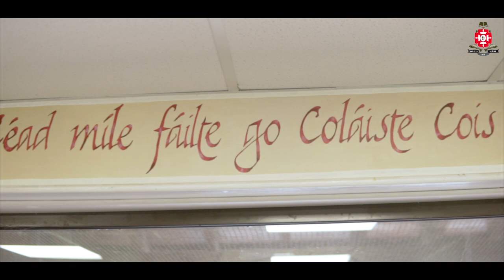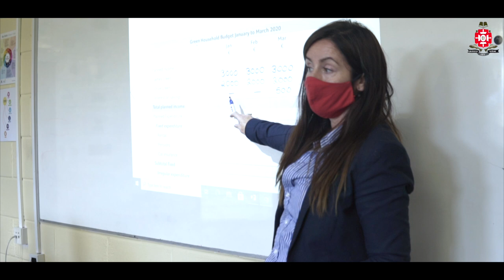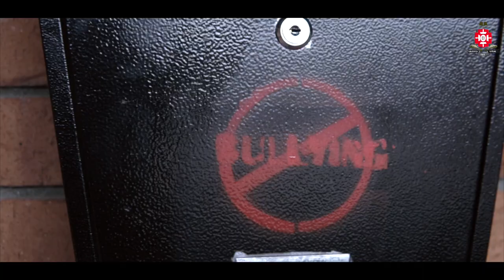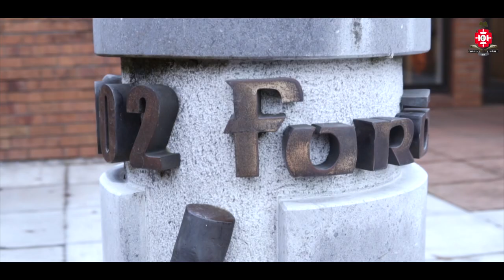Coláiste Cois Siúire Virtual Tour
CCS Mooncoin Virtual Tour 2020